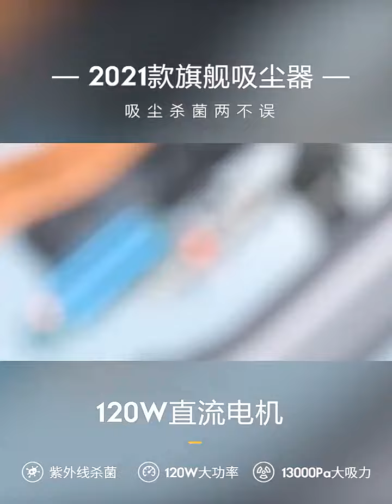Best Taobao and 1688 Dropshipping Sourcing Agent to Buy From China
1688 is like a wholesale platform where aliexpress sellers purchase products from.

wholesale
aliexpress shoes
SHEIN supplier
SHEIN shoes
1688 dropshipping
1688sourcing
buy from china
1688 shopify
buy product from China
Import from China
Buy from China and Resell
Dropshipping agent
1688 shopping
Home Decor
Gadgets
Utensils
1688 envíodirecto
agentede dropshipping
comprarde China
aliexpress Haul
haulali express
producto ganadorde aliexpress
Aliexpress Dropshipping
Oberlo Dropshipping
Winning Product

Mijia 13000Pa Car Vacuum Cleaner Wireless Handheld Mini Cordless Portable Multifunction Vacuum Cleaner For Car Home Appliance